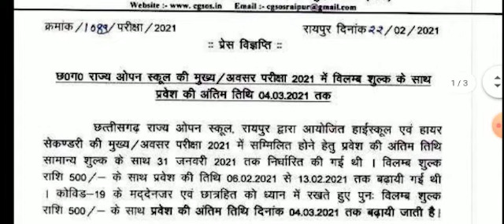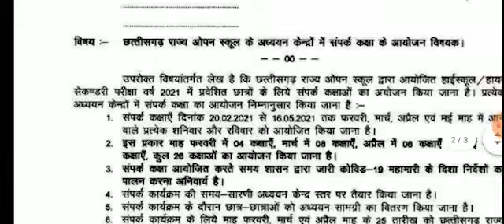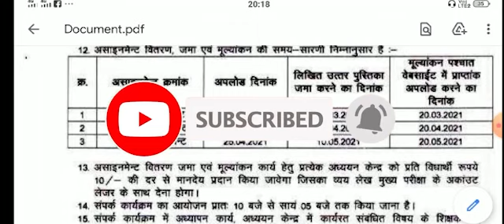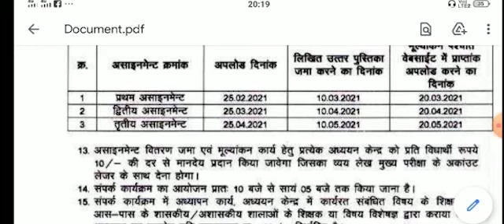cg open school assigment 2021 | cg open school assignments notis cg open board 2021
cg open school assignment 2021 fubruary  ka aa gya notis